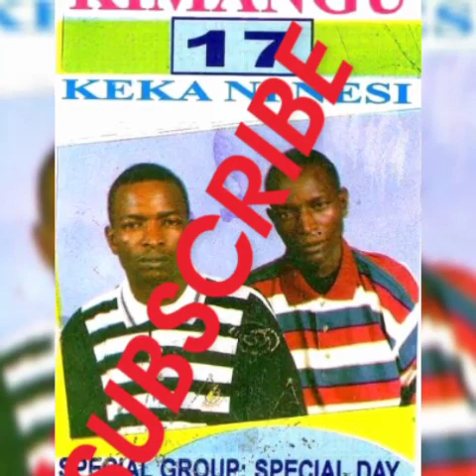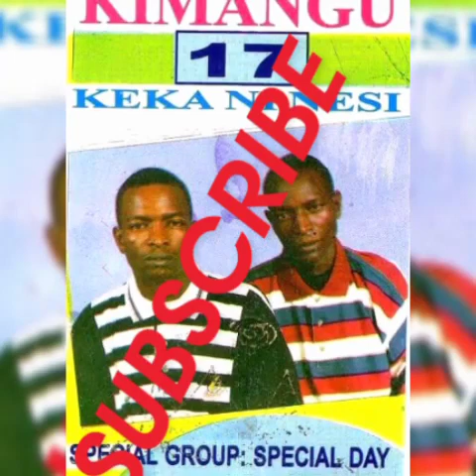RIP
Kimangu mixx